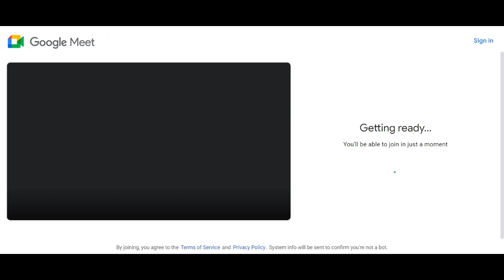Evan's Classmates Goes On Emergency Meating With Evan